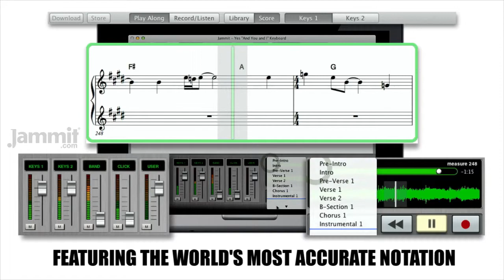Jammit Yes "And You and I" Keyboard